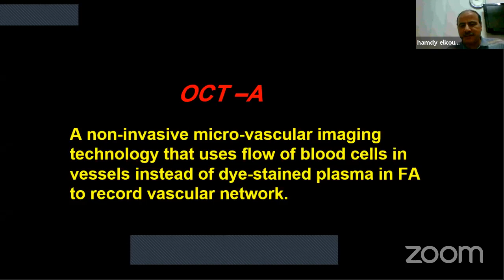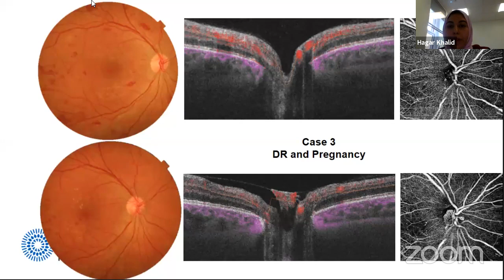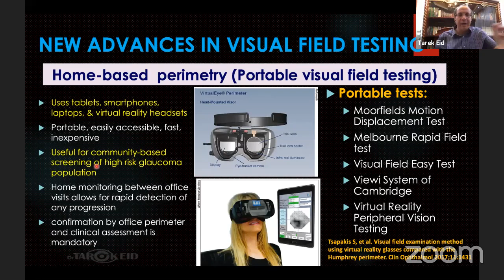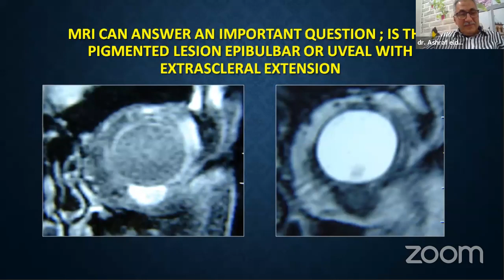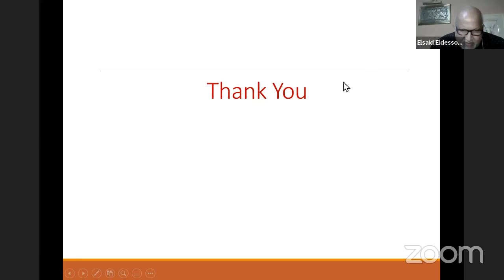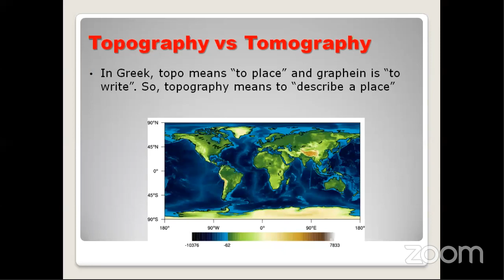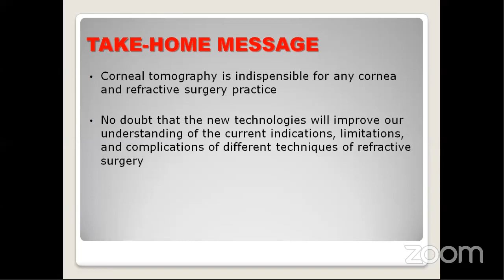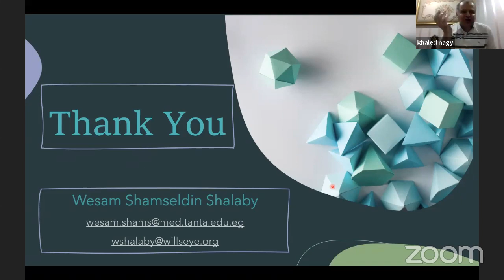PHARMA MEDICA - UPDATES IN Ophthalmic Investigations and Tests - Episode I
Event Moderator:
El-SAID  EL-DESSOUKY
Professor of ophthalmology
Sessions:
1- OCT-A can Detect Unexpected Combined Macular Lesions
Prof. Dr. Hamdy El-Koumy
2- OCTA Beyond Standard
Dr. Hager Khalid
3- Recent Advances in Glaucoma Diagnostic Workup
Prof. Dr. Tarek Eid
4- Artificial Intelligence in Glaucoma Diagnosis
Dr. Wessam Shams
5- A Simple Way to Interpret Findings in MRI
Prof. Dr. Ashraf El-Desouky
6- DYE-NAMICS of Ocular Surface Staining
Prof. Dr. Osama Shalaby
7- Orbscan Corneal Tomography in Refractive Surgery
Prof. Dr. Khalid Nagy
8- Scheimpflug Imaging; Basic Principle and Interpretation
Prof. Dr. Waleed Allam

CME Dept. Coordinator
Prof. Dr. Said Shalaby
Head of Department
Prof. Dr. Magdy Moussa
Under patronage of Dean of Faculty:
Prof. Dr. Ahmed Ghoneim